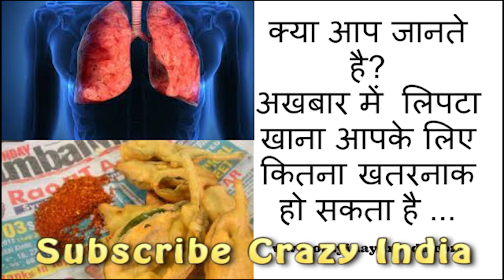क्या आप जानते है ?अखबार में लिपटा खाना आपके लिए कितना खतरनाक हो सकता है food in paper dangerous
did you know fold food in Newspaper is dangerous for Health
अखबार में लिपटा हुआ खाना हम सब कभी न कभी खाते ही है लेकिन क्या आप जानते है कि इस खाने को खा कर हमारे शरीर पर कितना बुरा असर पड़ता है |आज हम इस विडियो में आपको बतायेगे कि अखबार में लिपटे खाने को खा कर हमारे शरीर पर क्या क्या बुरा प्रभाव पड़ता है |आइये जानते है -